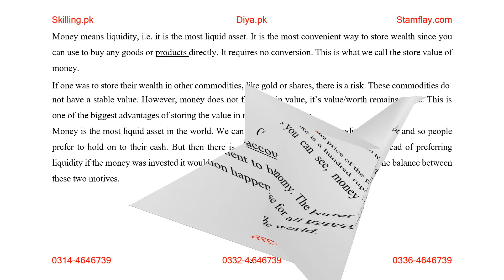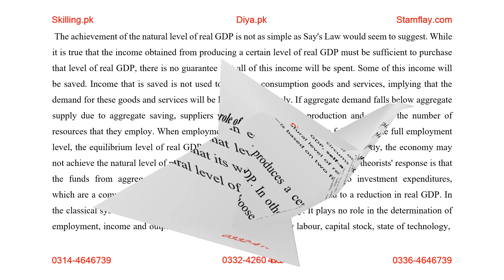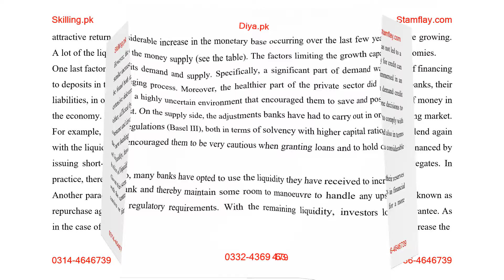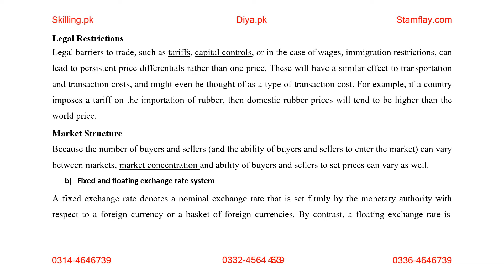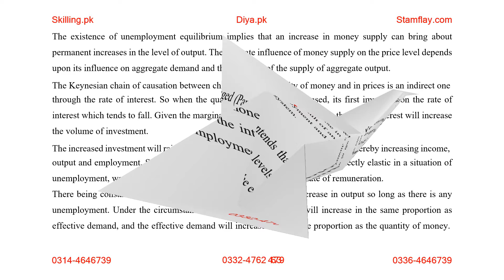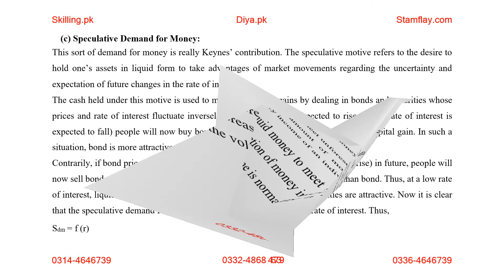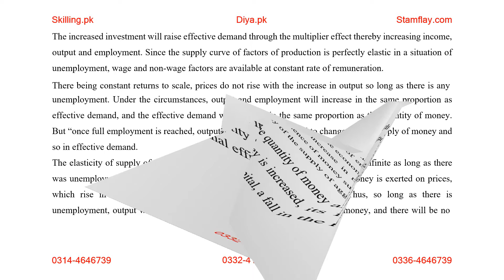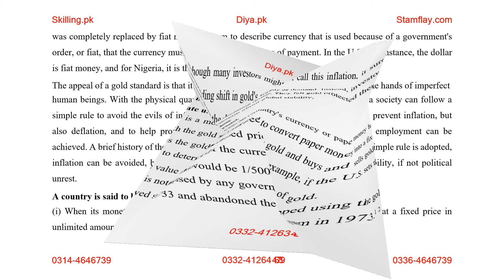AIOU Code 811 Monetary Theory and Policy Solved Notes Slides In English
monetary policy lecture notes pdf
monetary policy lecture notes ppt
monetary policy pdf
monetary policy notes
effectiveness of monetary policy ppt